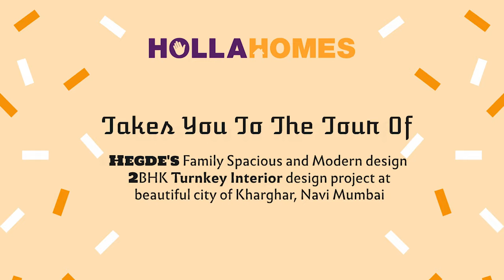Classy And Spacious | Modern 2 BHK Interior Design | Interior design as per Vastu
Clients: Mr. Hegde
Location: Luxus Tower, Kharghar, Navi Mumbai
Home Size: 2 BHK, 850 sq.ft
HollaHomes service: Full Home Design + Civil + Space saving furniture

modern chef style kitchen
mordern kitchen
Contemporary 2 BHK Interior Design
2 bhk flat interior design mumbai
2 bhk home interior design mumbai
2bhk flat interior design in mumbai
2 bhk flat interior design navi mumbai
2bhk home interior design with mandir
home interior design for 2bhk flat
home interior design for 2bhk
2bhk interior design cost in thane
2 bhk interior design cost in mumbai
mordern living room design
interior design living room 2bhk
2bhk home interior design with price
2bhk east facing interior design
2bhk home interior design 700 sq ft pune
2bhk home interior design luxury
interior design as per vastu
interior design before and after
home interior design before and after
2bhk home interior design navi mumbai
interior design of 2bhk
Modern Interior Design
2 BHK Full Interior Design
Luxury interior design
Open space design
Luxury flat design
home design idea
bedroom design idea
interior design ideas
2bhk design
bedroom back panel idea
interior design living room
Bungalow design idea
Top bungalow in india
flat interior design mumbai
Wooden bed design
Kids room design
kitchen interior design
interior design living room india

The project was done by:
HollaHomes.com